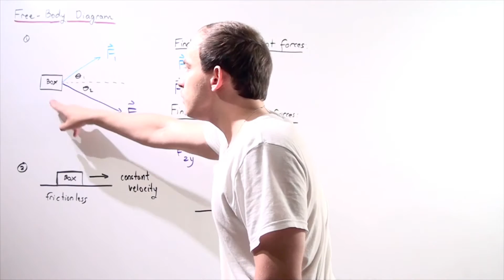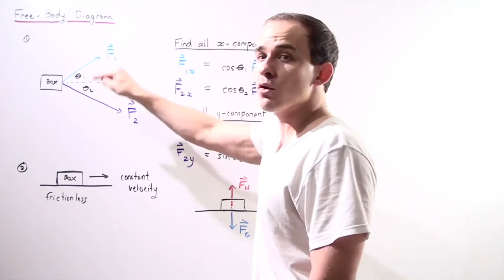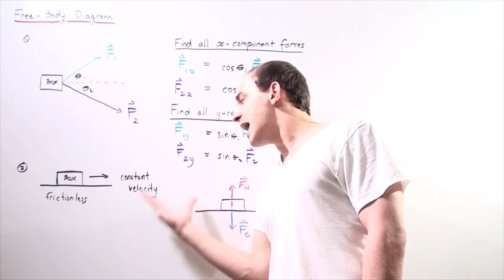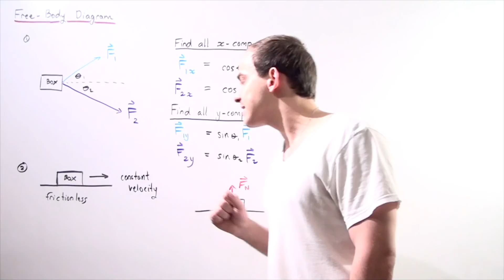Free Body Diagram